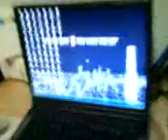La telefonata di Davide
Davide ciocco traso riceve telefonata da una collega